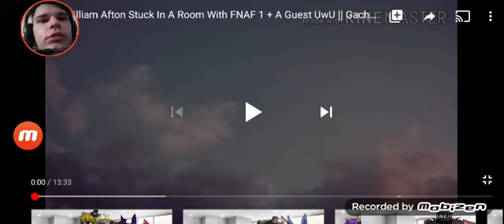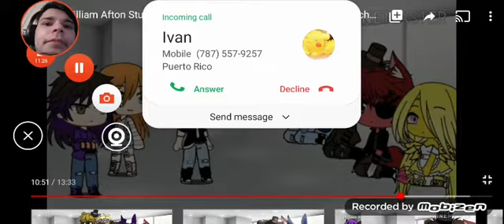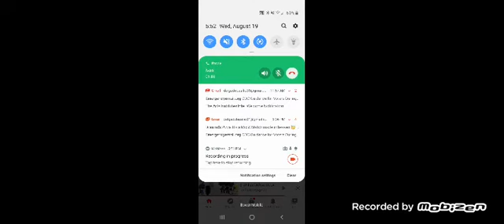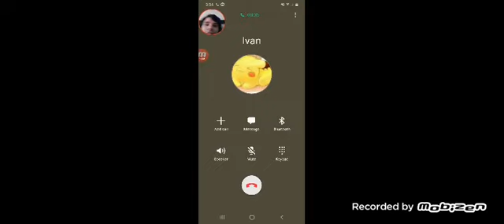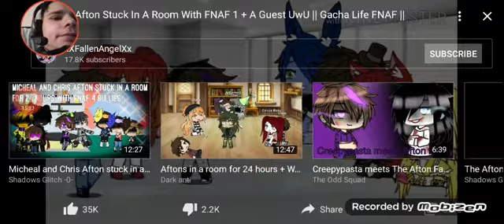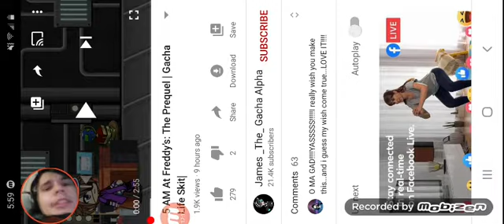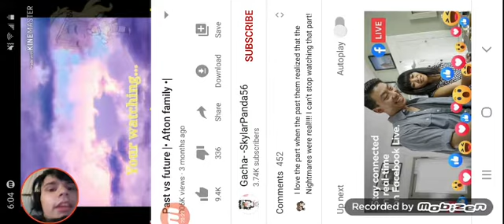More gacha fnaf reaction